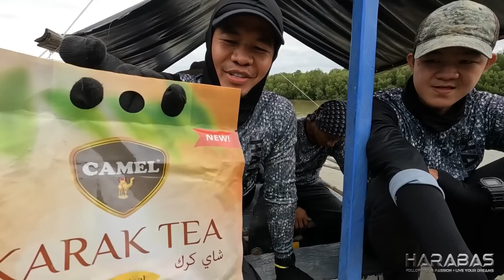P1-Capiz Forage and Cook - EP1021